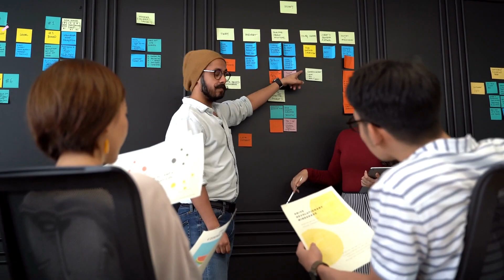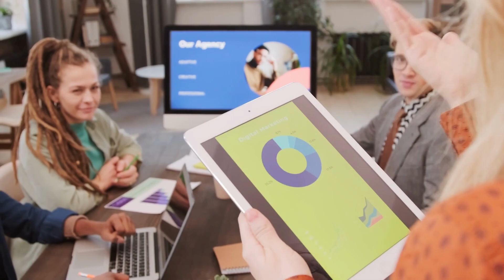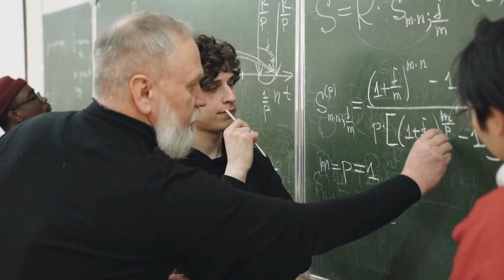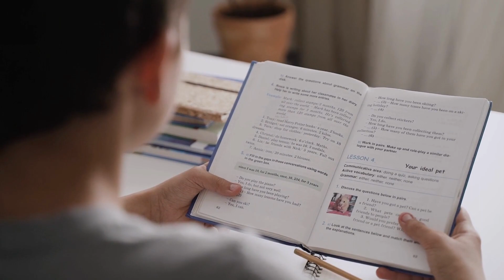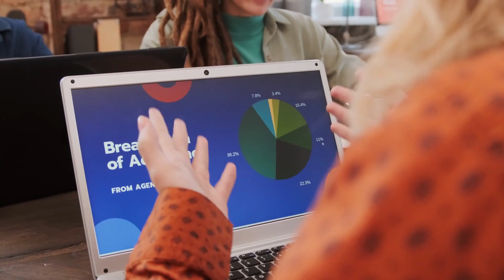Top 10 Sự Thật Đặc Biệt về Hệ Thống Giáo Dục ở Phần Lan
Phần Lan, một quốc gia nằm ở phía Bắc châu Âu, không chỉ nổi tiếng với vẻ đẹp tự nhiên hùng vĩ mà còn là một điểm đến lý tưởng cho những người muốn nắm bắt tri thức. Hệ thống giáo dục ở Phần Lan là một trong những mô hình xuất sắc nhất trên thế giới, và dưới đây là mười sự thật đặc biệt về giáo dục của đất nước này.
1. Chất Lượng Giáo Dục Cao Cấp
Phần Lan nổi tiếng với chất lượng giáo dục cao cấp. Hệ thống giáo dục công cộng và tư nhân đều được đầu tư mạnh mẽ, tạo điều kiện cho học sinh tiếp cận môi trường học tập chất lượng cao. Các trường đại học và trường cao đẳng nổi tiếng trên thế giới như Đại học Helsinki và Đại học Aalto tạo điều kiện tốt nhất cho sinh viên nắm vững kiến thức và kỹ năng. Các trường đại học và cao đẳng hàng đầu không chỉ cung cấp kiến thức chuyên sâu mà còn khuyến khích sự sáng tạo và tư duy phê phán ở học sinh.
2. Miễn Phí Đối với Học Đại Học
Một điểm nổi bật là hệ thống giáo dục đại học ở Phần Lan là miễn phí cho người học, bao gồm cả sinh viên quốc tế. giúp tạo điều kiện bình đẳng và khuyến khích nhiều người tham gia giáo dục cao cấp. Điều này không chỉ tạo điều kiện bình đẳng mà còn khuyến khích sự đa dạng văn hóa trong cộng đồng học thuật. Chính sách miễn phí đại học ở Phần Lan đóng vai trò lớn trong việc tạo ra một môi trường học tập bình đẳng. Nó không chỉ giúp giảm gánh nặng tài chính cho sinh viên mà còn khuyến khích sự tham gia của tất cả các tầng lớp xã hội vào giáo dục cao cấp.
3. Ngôn Ngữ Đa Dạng
Ngôn ngữ giáo dục chính thức là Tiếng Phần Lan, nhưng nhiều chương trình giáo dục cũng được giảng dạy bằng Tiếng Anh. Điều này tạo cơ hội cho sinh viên quốc tế có thể tham gia vào các khóa học một cách dễ dàng. Việc cung cấp chương trình giáo dục bằng cả Tiếng Phần Lan và Tiếng Anh là một lợi thế lớn, tạo cơ hội cho sinh viên quốc tế tham gia một cách dễ dàng. Điều này không chỉ làm cho giáo dục trở nên hấp dẫn hơn mà còn thúc đẩy sự đa dạng và sự hiểu biết văn hóa.
4. Hệ Thống Đánh Giá Thông Minh
Phần Lan sử dụng hệ thống đánh giá thông minh, không chỉ đánh giá kiến thức mà còn tập trung vào phát triển kỹ năng và sự độc lập. Học sinh được khuyến khích phát triển ý kiến và khả năng giải quyết vấn đề, tự quản lý học tập và phát triển kỹ năng sáng tạo. Hệ thống đánh giá thông minh tại Phần Lan tập trung vào sự phát triển toàn diện của học sinh. Việc đánh giá không chỉ dựa trên kiến thức mà còn đặt nặng vào khả năng giải quyết vấn đề, tư duy phê phán và tình thần sáng tạo, đặc điểm quan trọng để học sinh có thể tự tin đối mặt với thách thức thực tế.
5. Thời Gian Học Linh Hoạt
Hệ thống giáo dục ở Phần Lan giữ thời gian học tập linh hoạt. Giờ học không quá nặng nề, giúp học sinh có thời gian cho các hoạt động ngoại khóa, thể dục, và thời gian gia đình. Thời gian học ở Phần Lan được thiết kế linh hoạt, không áp đặt áp lực lớn lên học sinh. Điều này tạo cơ hội cho việc tham gia các hoạt động ngoại khóa, giúp phát triển sự cân bằng giữa học tập và hoạt động cá nhân. Chế độ học linh hoạt tại Phần Lan không chỉ giảm áp lực học tập mà còn tạo cơ hội cho sinh viên tham gia vào các hoạt động ngoại khóa, từ đó phát triển kỹ năng xã hội và sự đa dạng của cá nhân.
6. Giao Viên Được Tuyển Chọn Kỹ Lưỡng
Quá trình tuyển chọn giáo viên ở Phần Lan rất nghiêm túc. Họ không chỉ đánh giá kiến thức chuyên môn mà còn chú trọng đến kỹ năng giao tiếp và khả năng tương tác với học sinh. Việc tuyển chọn giáo viên ở Phần Lan được tiến hành một cách kỹ lưỡng.
7. Chú Trọng Phát Triển Kỹ Năng Xã Hội
Giáo dục ở Phần Lan không chỉ là về kiến thức học thuật mà còn về phát triển kỹ năng xã hội. Học sinh được khuyến khích tham gia vào các hoạt động nhóm và dự án cộng đồng. hệ thống giáo dục ở Phần Lan còn đặc biệt chú trọng vào phát triển kỹ năng xã hội. Học sinh thường được tham gia vào các hoạt động nhóm và dự án cộng đồng để học hỏi kỹ năng giao tiếp và làm việc nhóm.
8. Chăm Sóc Học Sinh Tận Tâm
Hệ thống giáo dục Phần Lan quan tâm đến tâm lý và phát triển toàn diện của học sinh. Các chương trình hỗ trợ tâm lý và tư vấn được tích hợp để giúp học sinh vượt qua khó khăn và áp lực học tập.  giáo dục Phần Lan không chỉ chú trọng vào khía cạnh học thuật mà còn đề cao tâm lý và sự phát triển cá nhân của học sinh.
9. Phòng Chống Độc Hại Tinh Thần
Phần Lan đặt sự chú ý đặc biệt đến tình trạng tinh thần của học sinh. Chương trình giáo dục tích hợp những biện pháp phòng chống căng thẳng và tăng cường sức khỏe tinh thần. Nắm bắt xu hướng toàn cầu về tăng cường tinh thần, Phần Lan tích hợp các biện pháp phòng chống căng thẳng và tăng cường sức khỏe tinh thần trong chương trình giáo dục, giúp học sinh tự tin và trải nghiệm học tập tích cực.
10. Liên Kết Giáo Dục và Nền Kinh Tế
Hệ thống giáo dục ở Phần Lan được liên kết chặt chẽ với nền kinh tế. Các chương trình học được thiết kế để đáp ứng nhu cầu nguồn nhân lực trong thị trường lao động, tạo ra sự liên kết mạnh mẽ giữa giáo dục và công việc.